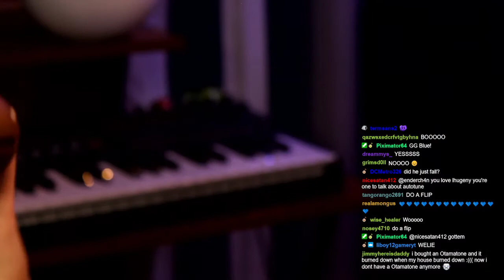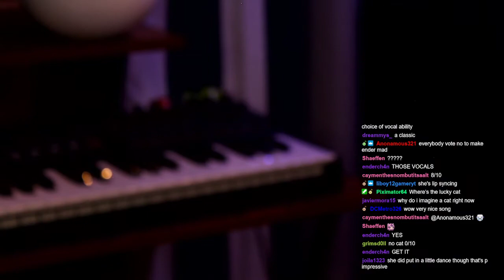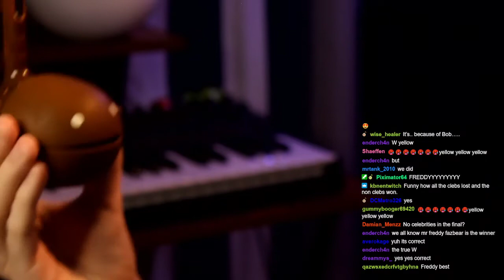Otamatone Idol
Viewer-suggested stream. Originally broadcasted Tuesday, March 22, 2022.